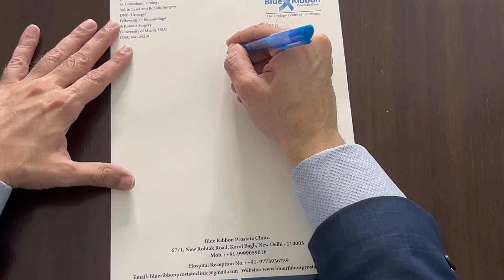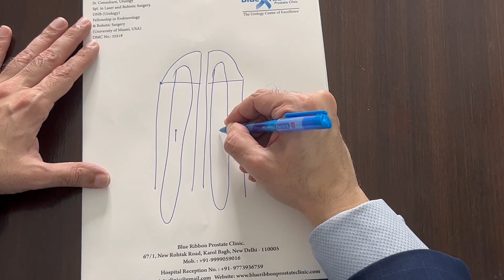can we have baby after penile implant? #3 Life After Penile Implant Surgery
Dr Ashish Sabharwal a urologist and Men's health expert from New Delhi India explains the Life after penile implant surgery in Hindi. Can we have a baby after the penile implant? YES
Can I take Viagra with a penile implant? YES,
how does penile prosthesis work? what is natural erection after Implant?
How to take care of your implant ? How is the recovery and hardness after penile implant?